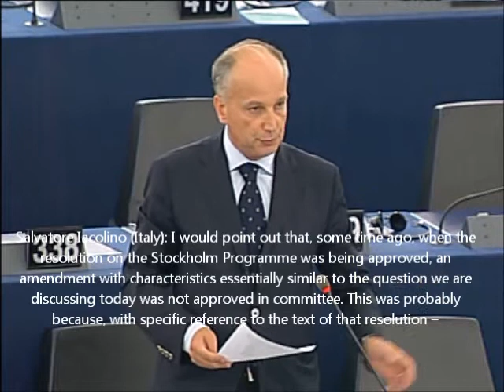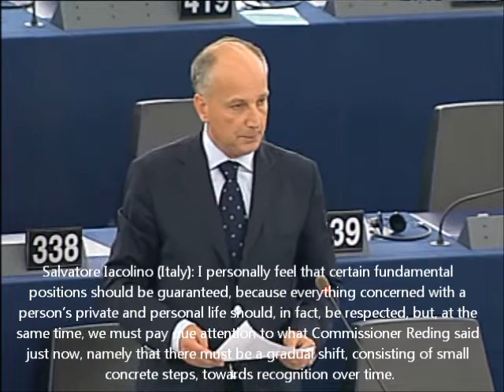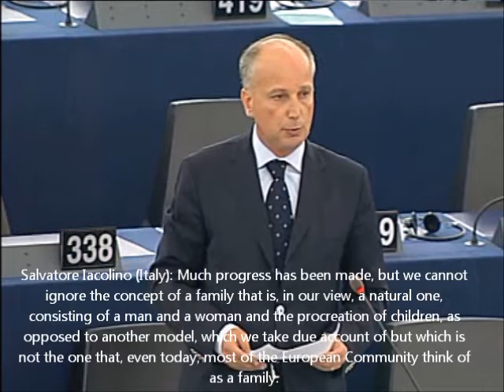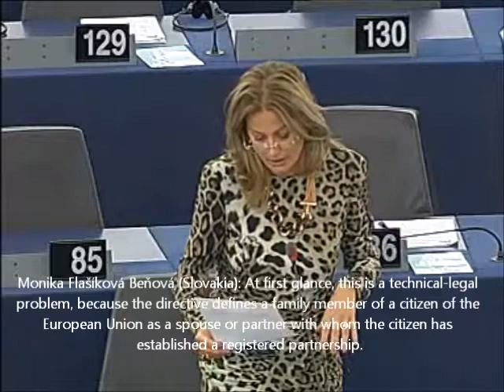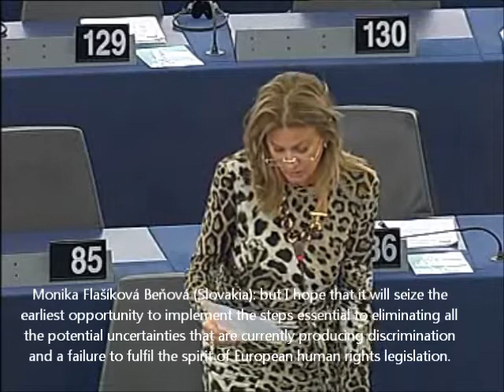European Parliament Debate-Recognition of Same-Sex Married Couples and Civil Partnerships (2 of 4)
This debate took place September 7th 2010 in the European parliament. If you wish to see it in a different EU language you can go to the EU parliament webpage and find it.

The debate is about getting all the EU states to recognize marriages of gay people that occur in countries where gay marriage already exists (eg. Holland, Spain). The best counter-point in the debate, in my opinion, was by the polish delegate in reference to abortion. The people in favour of this motion argue that other EU member states should recognize the status of married gays because of freedom of movement, however, the same argument could then be made that would say that if an unborn child, who is recognized as a person in one country moved to another that the other state should also recognize the rights of this unborn child (ie. preventing them from being aborted) and thereby adhere to the right of freedom of movement for that child. The truth, however, perhaps that they are only concerned with the logic they present when it serves their own position and not when it opposes it.

The subtitles are from the translation from that website, however, they were edited in by me; because I don't speak any of these languages besides english, I was forced to guess where to put them on the basis of the speaker's words (when they sounded like english words) and their body language. However, they may not be perfectly accurate.